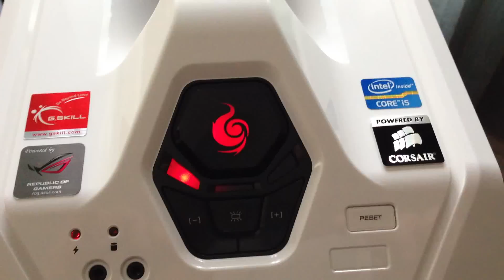Il mio nuovo PC Gaming assemblato giorno 11 aprile 2013.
Case CM Storm Stryker € 176.00
DDR3 2400Mhz PC19200 16GB G. Skill TridentX CL10 1.5V (2x8GB) € 134.00
Asus HD7970 DC2T-3GD5 € 404.00
ASUS 1155 Maximus V GENE (Int,Z77,mATX,DDR3,VGA) € 150.00
NZXT Hue RGB LED Controller - black € 54.90
Corsair Liquid All-in-one Hydro Series H100i €104,99
Vertex 4 SSD 256 Gb € 190.00
CPU I5 Ivy Bridge 3570 € 200.00
Alimentatore Corsair TX750M € 100.00
Totale: €1.529,20